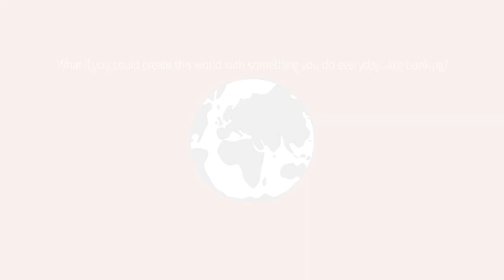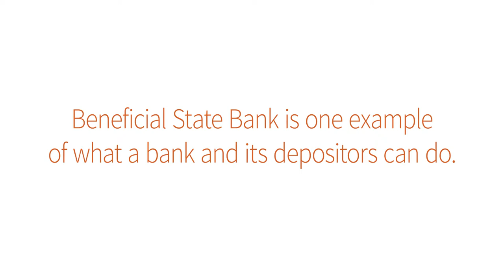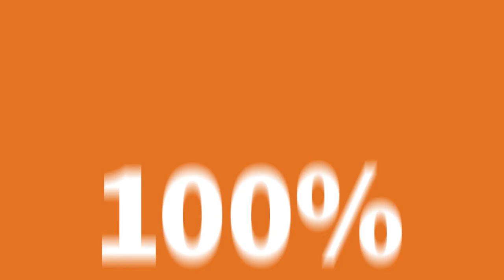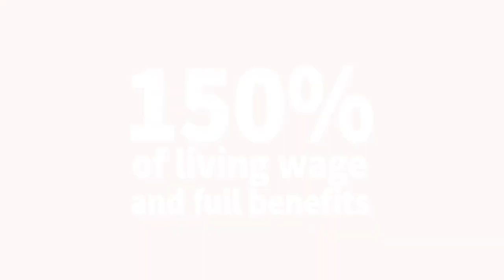Beneficial State Bank Theory of Change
Beneficial State is a state-chartered, federally regulated, for-profit banking organization based in Oakland, Calif. It was founded as a social enterprise bank in 2007 with a triple-bottom-line focus of social justice, environmental resilience, and economic sustainability.

Beneficial State is mandated to produce meaningful social justice and environmental benefits in an economically sustainable manner, and entirely owned by a non-profit foundation of the same name that works to maintain and prove a new model for banking that generates prosperity for people and the planet, and avoids extractive practices while being financially sound. It entered the Portland marketplace in 2010 with the acquisition of ShoreBank Pacific, a pioneer of environmentally sustainable banking serving both Washington and Oregon. In 2013, Beneficial State Bancorp completed a stock purchase transaction of 90 percent of Albina Community Bank and Beneficial State Bank acquired Pan American Bank in 2016. Today Beneficial State and Albina Community Bank have a combined $856 million in assets and 17 locations in California, Oregon, and Washington. Beneficial State has ranked among the world’s top B Corps since becoming a certified B Corporation in 2012.

FDIC insured, Equal Opportunity Lender.